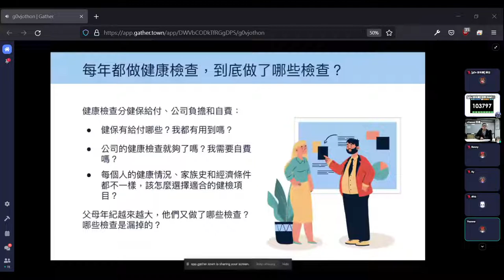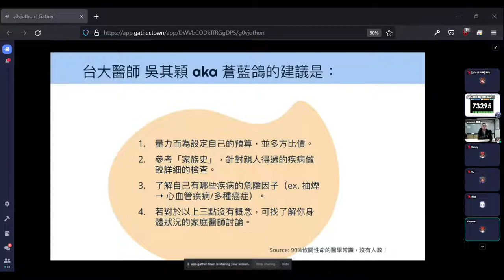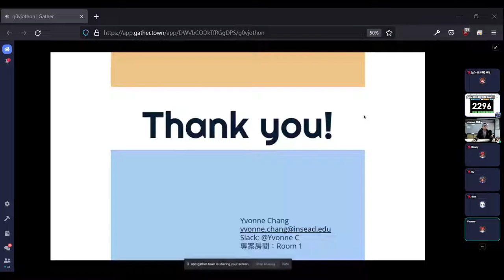g0v tw hackath48n — 提案 — 智慧健檢平台 ／ Yvonne — 虎來俱進黑客松